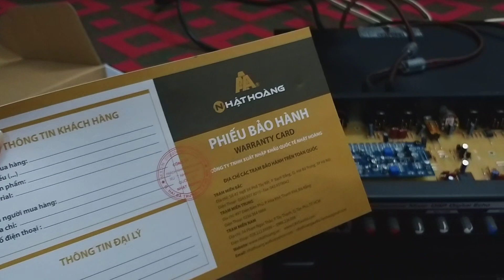vang JARGUAR S600(made in KOREA)nghe nhạc và hát karaoke cực hay.lhệ:0772260096